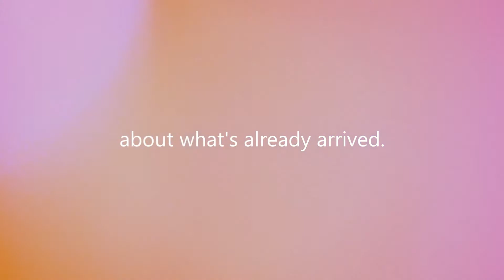NFC Bootcamp - Coming to a City Near You.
NFC Bootcamp is coming to a city near you. for more information.

NFC Bootcamp™ is the first globally standardized Near Field Communication educational series. There has never been a more exciting time for NFC technologies. Being a leader in RFID training and certification over the past decade, we have seen first-hand how NFC has grown and the mounting excitement around engaging customers in new and exciting ways.

So OTA Training is proud to produce NFC Bootcamp™ -- How to Market with NFC: Creating Effective Marketing Strategies Using Near Field Communication. It features some of the most respected NFC experts in the field as well as our NFC Showcase™ and workshops which highlight real-world, hands-on demos of NFC technology at work.